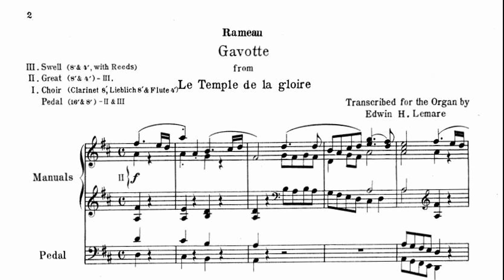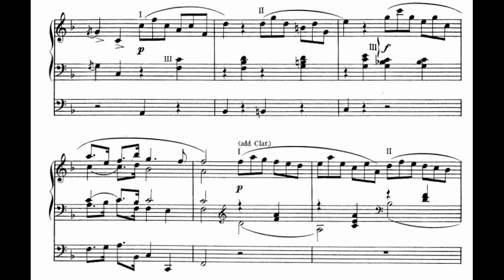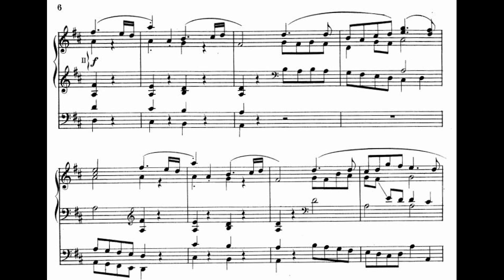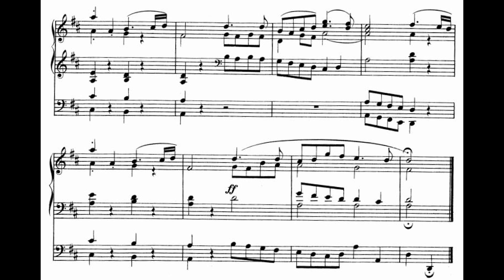RAMEAU - GAVOTTE - Le Temple de la gloire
Transcribed by E. H. Lemare